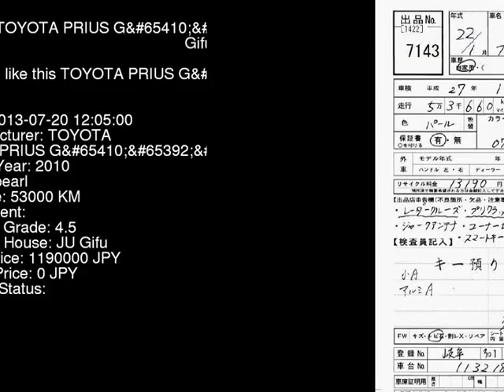2010 TOYOTA PRIUS GSL-PKG ZVW30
the Authority on JDMs since 2007!  . Details on this car from auction in Japan